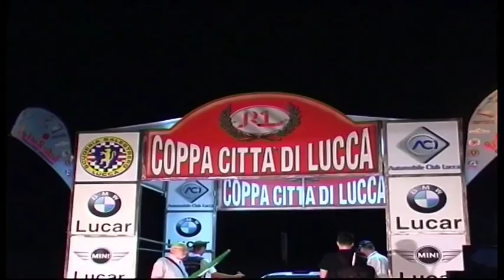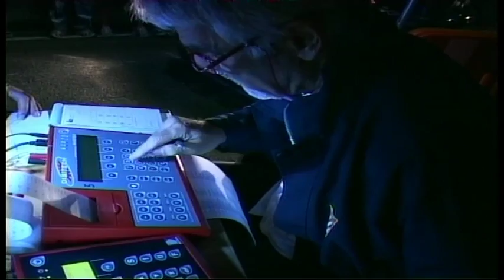Tg Noi Sport 27/06/2016